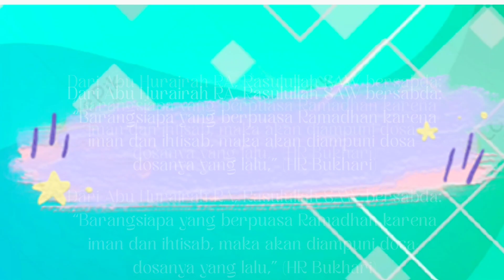Kegiatan Romadhon 1444 H/ 2023